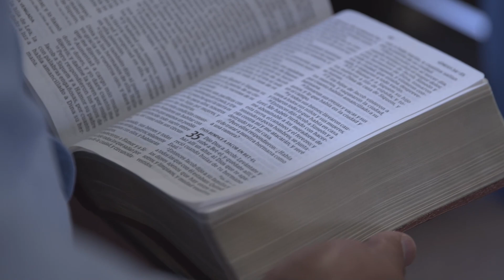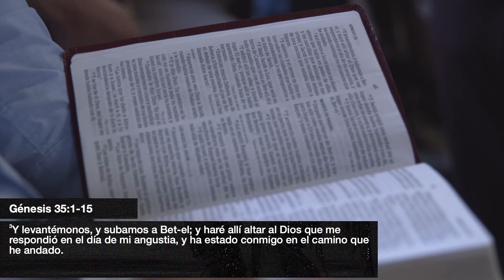La bendición está en Betel | Pastor Benji Paredes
Para apoyar este ministerio y ayudarnos a continuar llegando a personas de todo el mundo, haz clic
Templo Betania (Dallas, TX, USA)
Existimos para glorificar a Dios, proclamar el Evangelio, hacer discípulos y servir a la comunidad.
¡Mantente conectado!